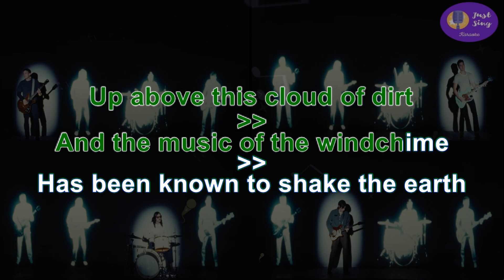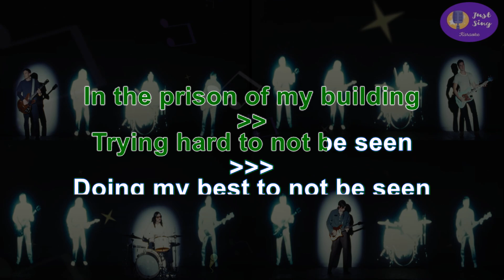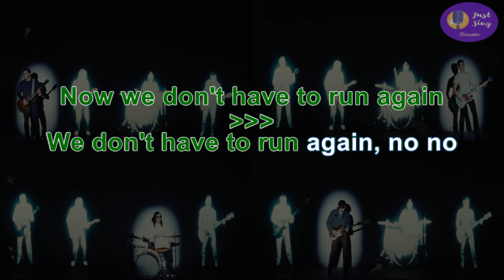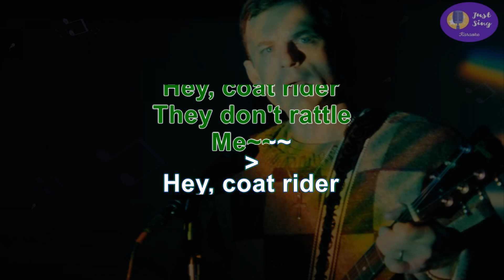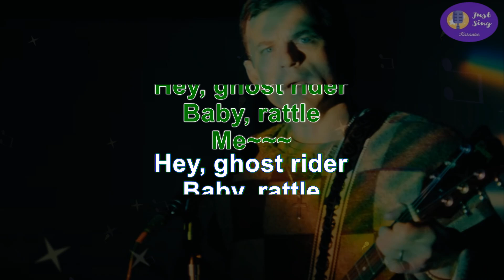Kings Of Leon - Seen (Karaoke version)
Originally Performed By: Kings Of Leon
From the Album:  Can We Please Have Fun (May-2024)